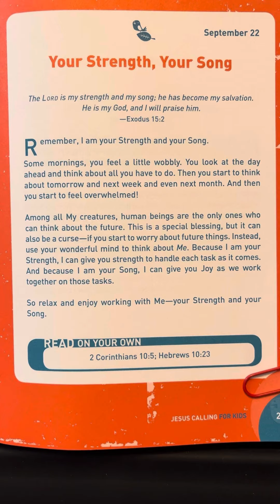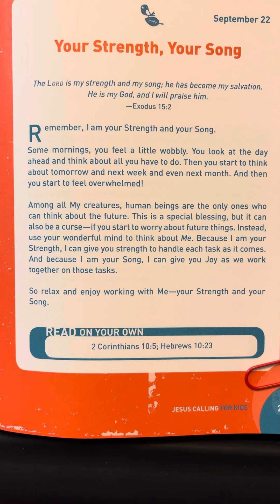September 22 - Jesus Calling For Kids